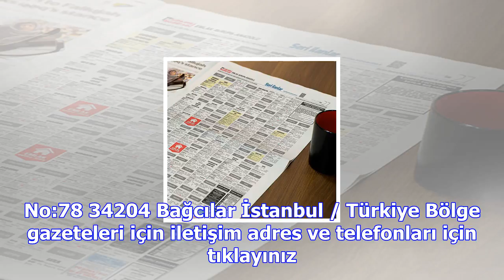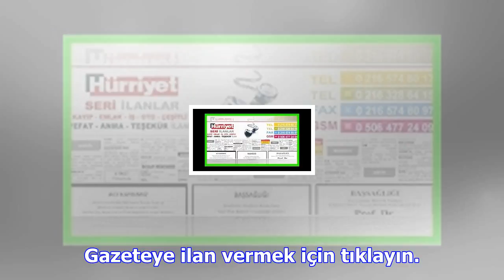Hürriyet reklam servisi ilan servisi ile artık ilan vermek çok kolay